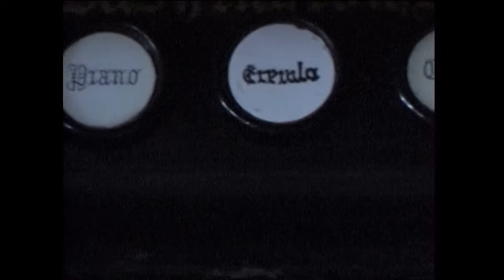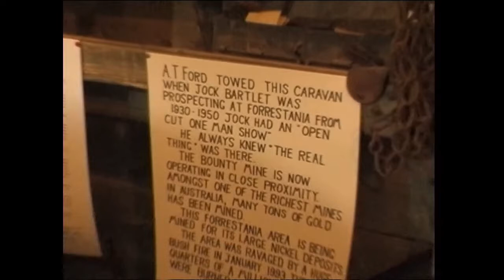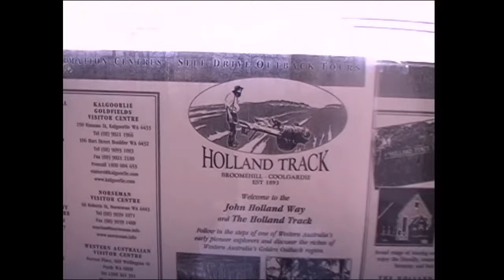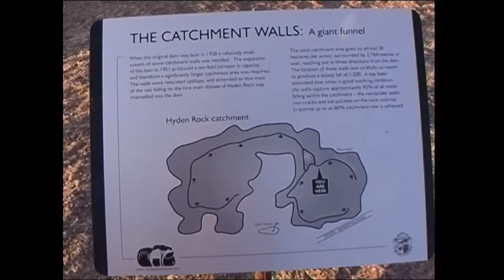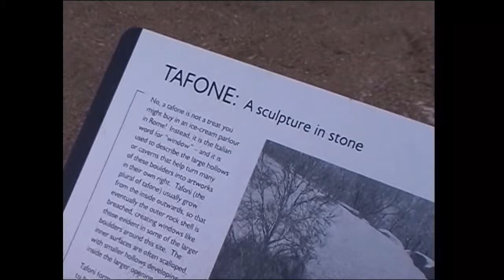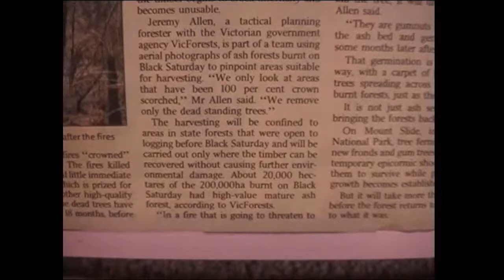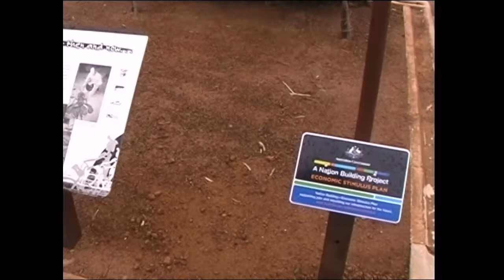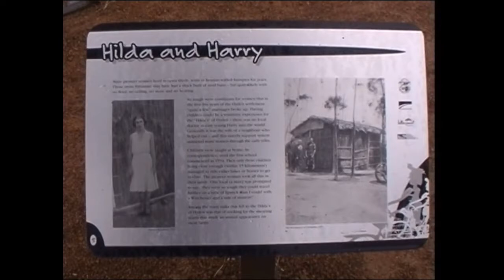17 Wave Rock Museum Rock climb Tafone walk Hippos Yawn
One of 37 videos covering our 2009 trip across Australia in Smoky60Series, towing our camper trailer, called the VelcroPlace, from Canberra to Perth across the Trans Line, to Cook, to Norseman then along the Holland Track, and back on the Eyre Highway, back via Broken Hill, Bourke, Moree to Brisbane, then south home on HWY 1 to Canberra.